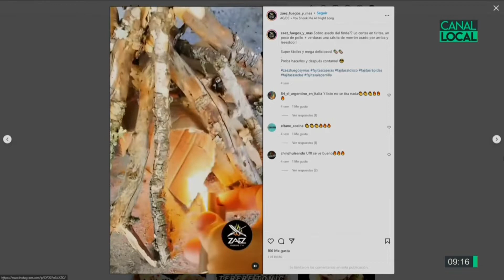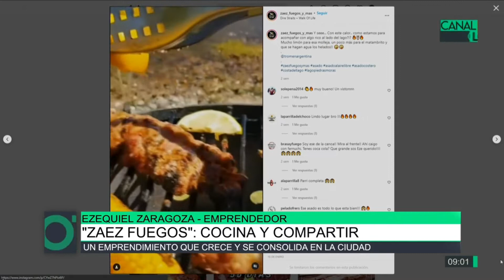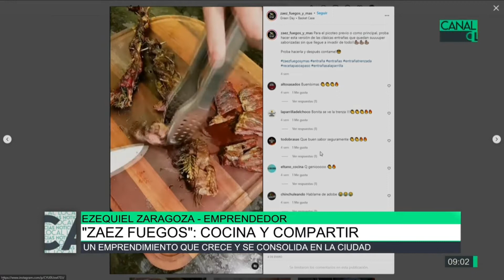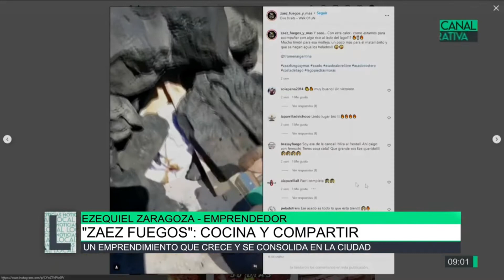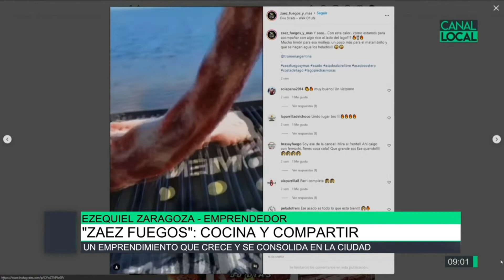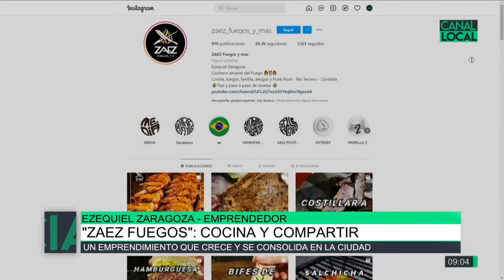Salió nota en el canal local!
Un poco de como se dieron las cosas y termine cocinando y disfrutando del proceso